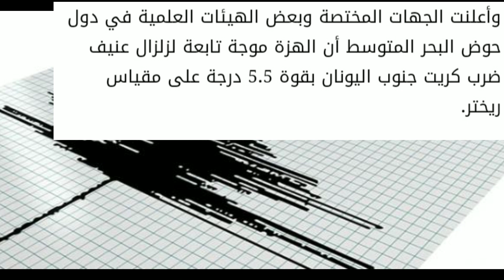وقوع الزلزال الذي شعر به سكان القاهره والجيزه ومحافظات الدلتا /تفاصيل الهزة الأرضية